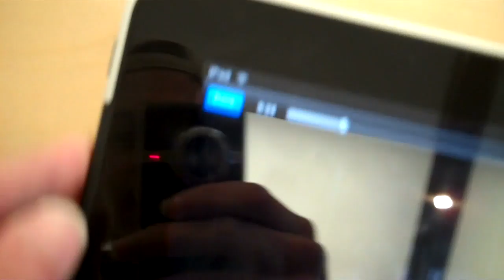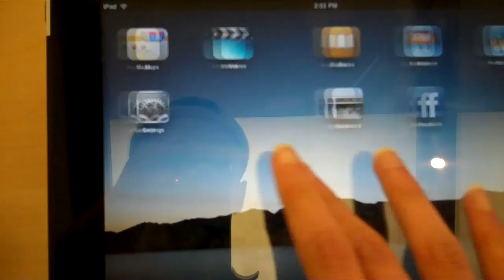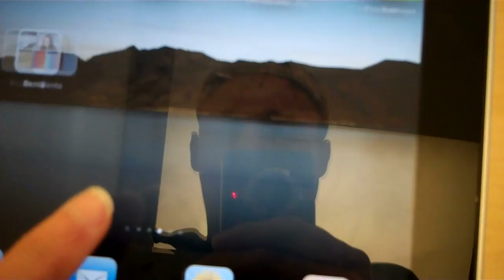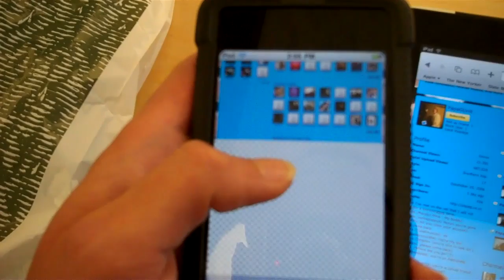Checking out the iPad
Testing out the new iPad!